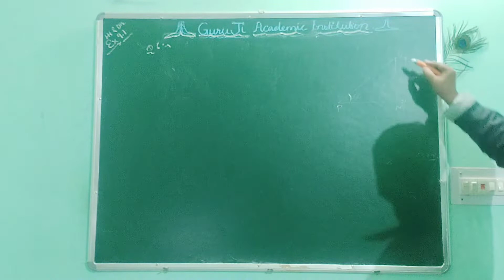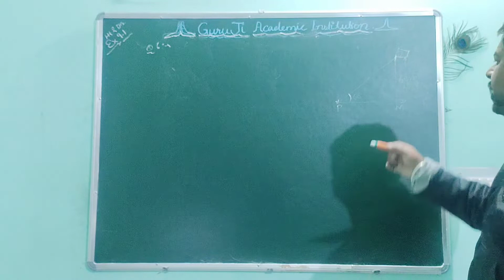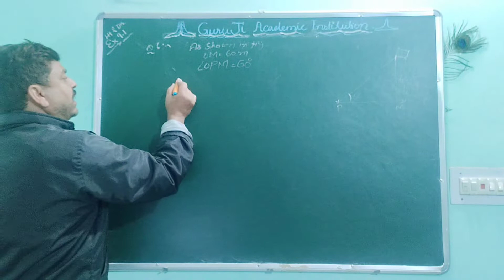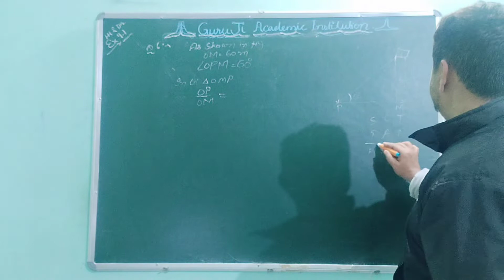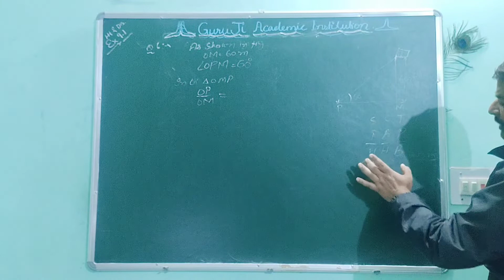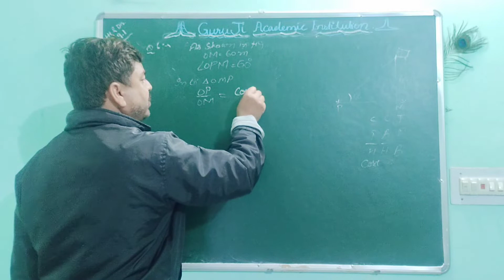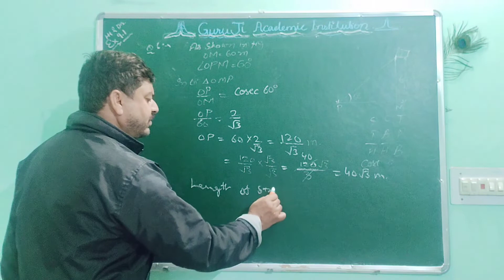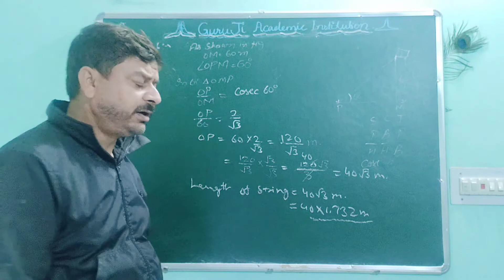10th mathematics Some Applications of TRIGoNoMETRY (Height and Distance) Ex9.1Q5